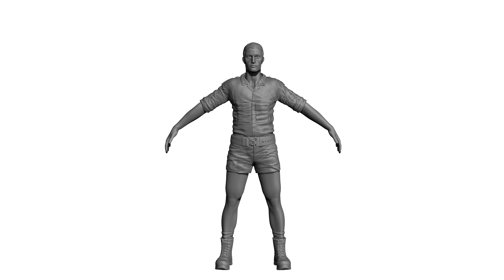Model Creator: The Gear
In this video we give insights into what will be available when customizing the gear on your model soldier - from clothing, webbing and equipment to headgear and weapons.